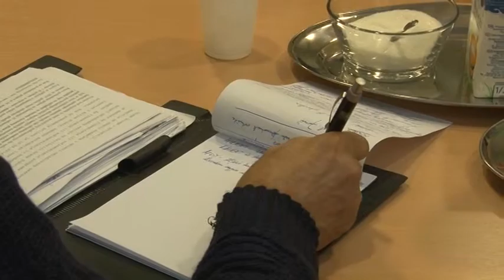Újságírók határok nélkül